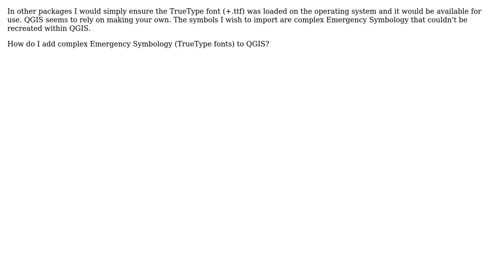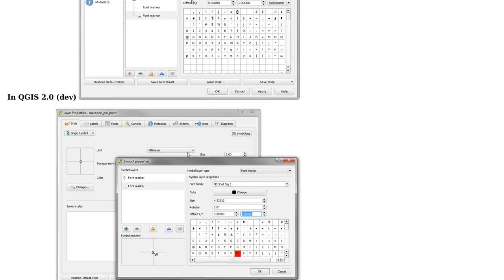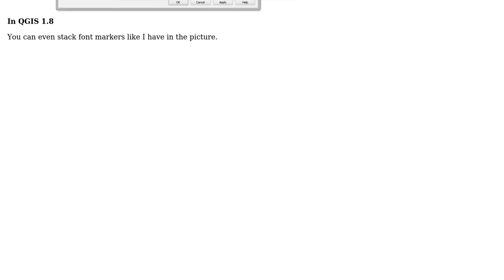GIS: How to add complex Emergency Symbology (TrueType fonts) to QGIS?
With thanks & praise to God, and with thanks to the many people who have made this project possible! | Content (except music & images) licensed under CC BY-SA | Music | Images & others | With thanks to user Vicky Bonwick user PolyGeo user Nathan W and the Stack Exchange Network Trademarks are property of their respective owners. You are responsible for your own actions.